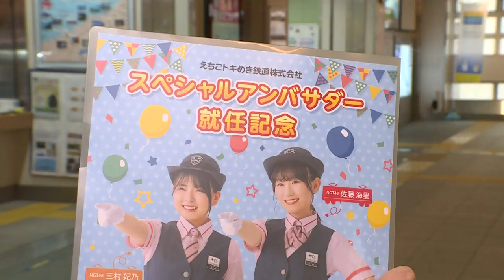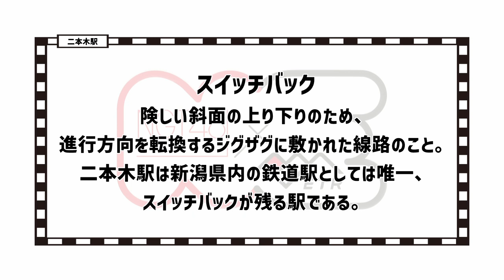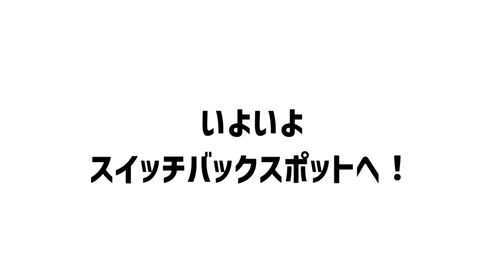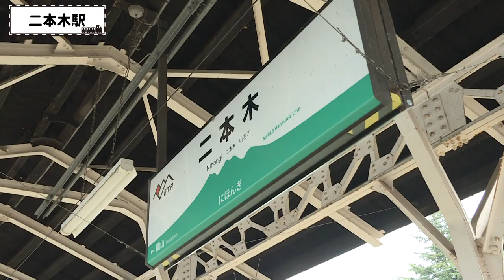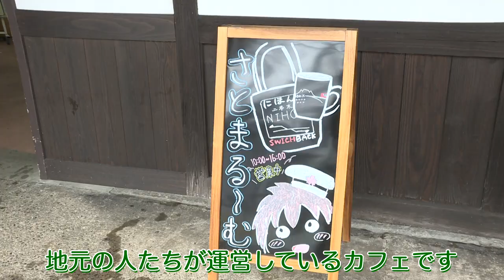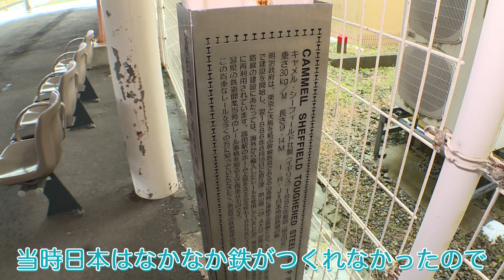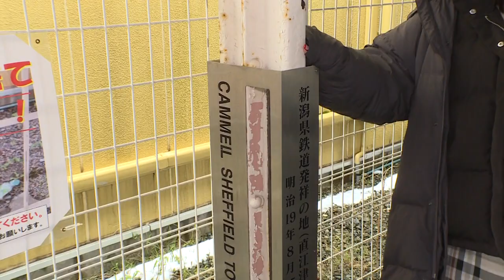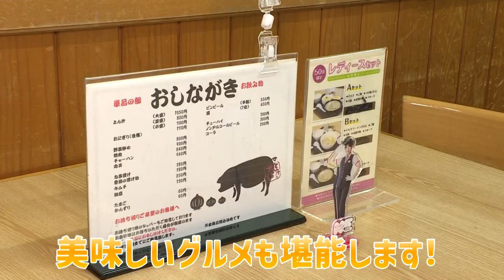【電車旅🚃】トキ鉄スペシャルアンバサダーNGT48佐藤海里がゆくホリデーツアーパスの旅 ～前編～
日本一（!？）大きなフリーパス「えちごトキめき鉄道スペシャルアンバサダー就任記念ホリデーツアーパス」を使って、NGT48 佐藤海里さんがちっちゃくなった？三村妃乃さんと妙高はねうまラインを旅します！！
★えちごトキめき鉄道スペシャルアンバサダー就任記念ホリデーツアーパスについてはこちら

直江津から二本木に移動してスイッチバックを体験!
豪雪地帯ならではの鉄道のお勉強をしつつ、カフェでほっと一息❤
そして高田ではあの方と一緒にぶらり旅♪

次回もお楽しみにっ!!

2022年9月26日NGT48 佐藤海里さん、三村妃乃さんがえちごトキめき鉄道スペシャルアンバサダーに就任されました！
お二人のトキ鉄沿線を旅する様子や活動の様子などを随時公開していきます！お楽しみにっ！

★えちごトキめき鉄道の他の動画はコチラ